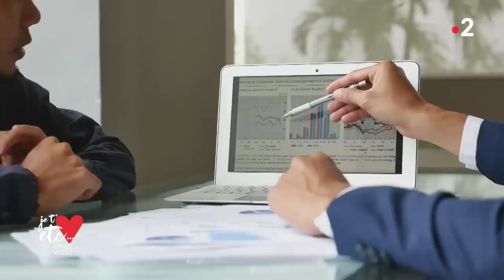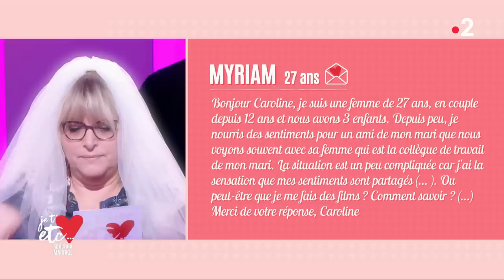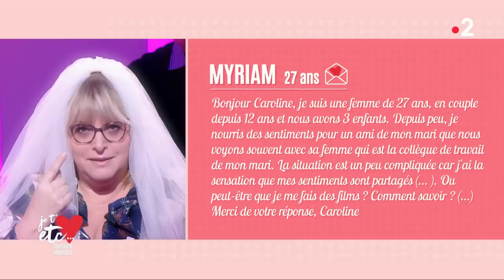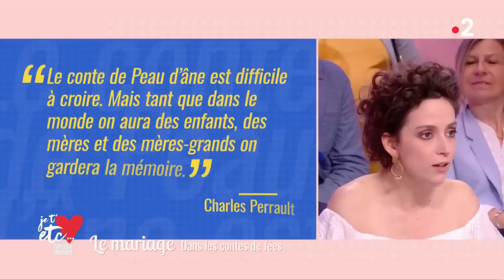Le prix du mariage ! - Je t’aime etc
Un mariage est beau mais en général il coûte cher et provoque souvent du stress et des tensions familiales… Alors derrière le jour J, que signifie encore le mariage aujourd’hui ? On en parle.

200 euros ou encore 500 euros… Combien seriez-vous prêt à payer votre gâteau de mariage ? Le défi de ce chef pâtissier : créer des gâteaux extraordinaires, hors normes et qui atteignent parfois des prix faramineux.

Qui dit mariage, dit robe de mariée ! L’astuce de Janane : découvrir les modèles les plus tendances de cette année !